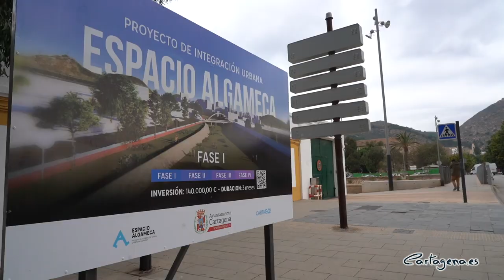Arrancan las obras de la primera fase de Espacio Algameca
El Ayuntamiento de Cartagena ha iniciado las obras de la primera fase de Espacio Algameca, en el tramo que discurre entre el Puente del Barrio de la Concepción y la Senda de los Elefantes, y mientras se ejecutan estas obras se está tramitando la contratación anticipada de la segunda fase. Se trata del proyecto de movilidad que pretende dar fluidez y seguridad a los accesos a Navantia y el Arsenal, integrar el Barrio de la Concepción y avanzar con la Autoridad Portuaria en la unión peatonal y por bicicleta entre faro y faro.

La alcaldesa de Cartagena, Noelia Arroyo, ha celebrado el inicio de las obras “de un proyecto transformador de la ciudad, que mejorará la movilidad y la seguridad, y que está llamado a ser la nueva zona de esparcimiento de Cartagena”.

La primera fase del proyecto se ha adjudicado por importe de cerca de 90.000 euros financiados con fondos propios, con un plazo de ejecución de tres meses. La primera fase está dividida en dos tramos, con una primera actuación en el tramo que discurre entre el puente del Barrio de la Concepción y la Comisaría de Policía; y que seguirá con el tramo comprendido entre el Puente y la Senda de los Elefantes.

Los trabajos consisten en la reparación del brocal del muro en el acceso a la rambla desde el cruce con calle Pío XII, continuando así la senda en piso de albero hasta Navantia, con una estética similar a la existente en la calle Doctor Luis Calandre. También contempla la construcción de una senda ciclable, y la mejora de la iluminación. Se incluye además el pintado del muro del Arsenal Militar, por el que transcurre esta senda, así como la adaptación de los desniveles existentes para mejorar la accesibilidad.

Durante el transcurso de las obras de esta primera fase, también se incluyen medidas para aumentar la seguridad en el paso sobre el puente del Barrio de la Concepción, en la calle Pío XII, para aumentar la seguridad en los accesos a Navantia, con preavisos luminosos y de reducción de la velocidad, señalización especial de advertencia y un refuerzo de la iluminación. “Queremos de este modo, mejorar la seguridad vial de los accesos a Navantia y evitar así nuevos accidentes y atropellos”, ha recordado la alcaldesa.

‘Espacio Algameca’ está integrado en el Plan de Movilidad urbana accesible y sostenible, CartaGO!, y generará 2,5 kilómetros de vías para bicicletas y peatones, servirá además para mejorar la iluminación de la zona, naturalizar el cauce de la rambla y aumentar la seguridad vial en los itinerarios de carretera de La Algameca y Pío XII.